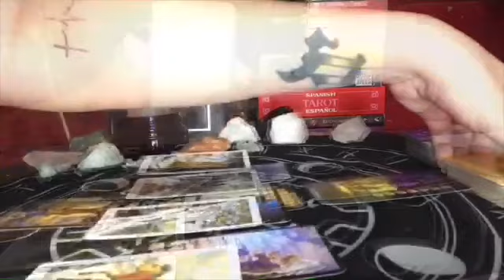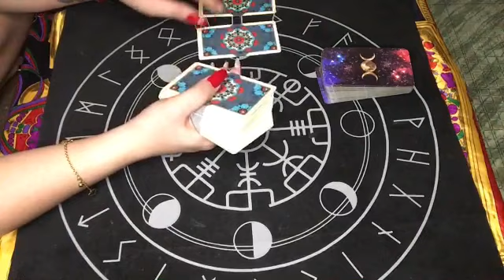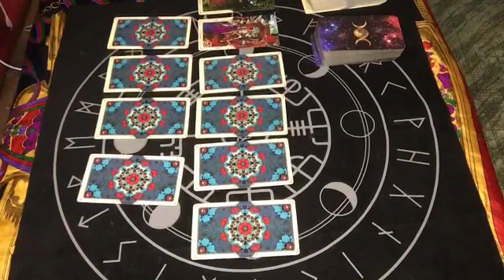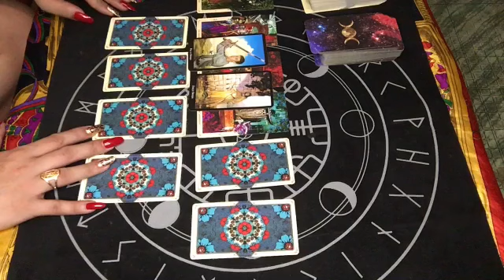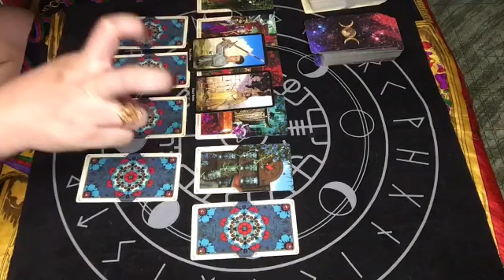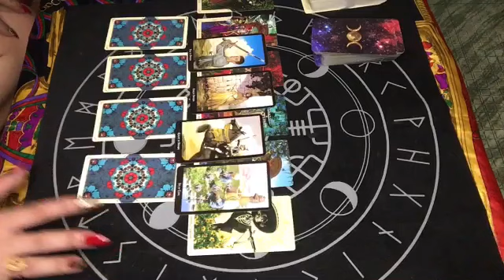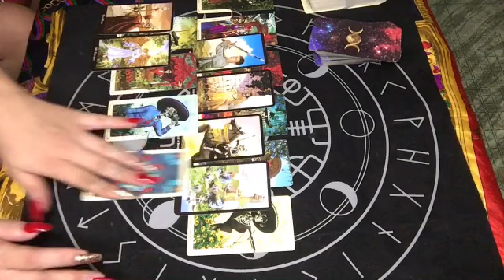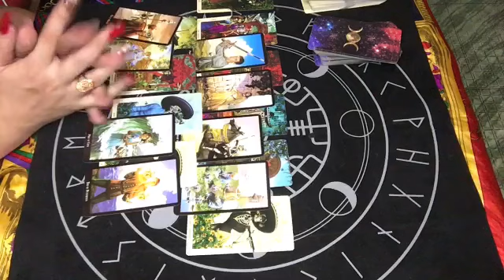GEMINI MAY 08-09, 2020 THEY ARE THINKING OF MARRIAGE EVEN THEY ARE FAR FROM YOU | TAROT READING